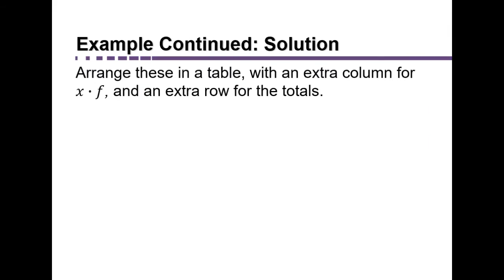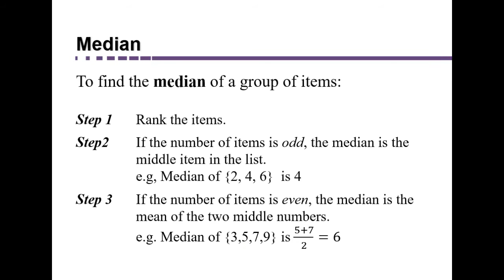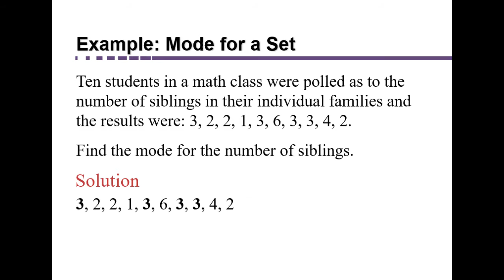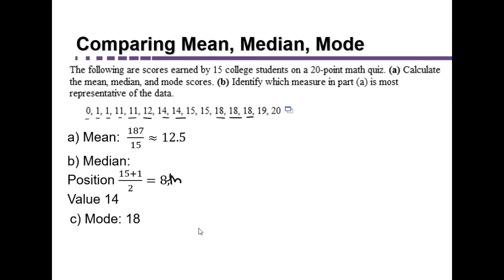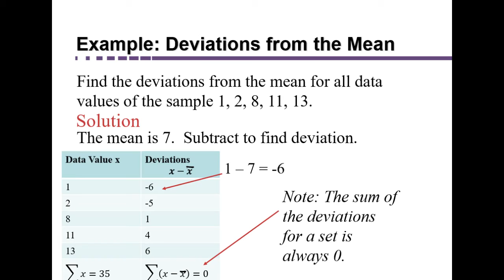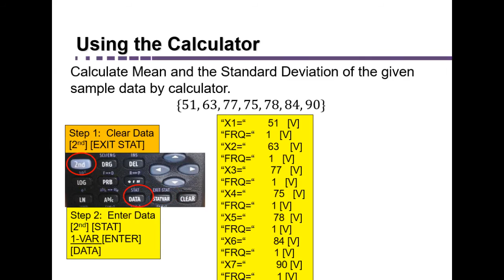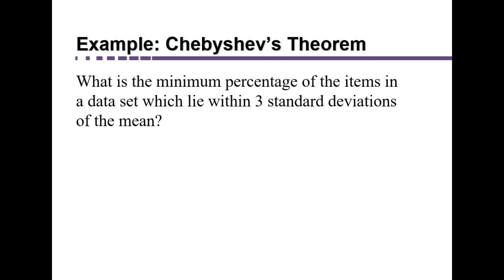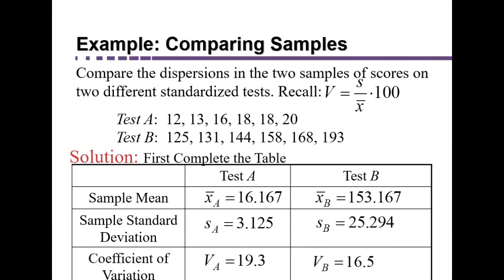Central Tendency and Dispersion in Statistics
This lecture was a live chat for my MGF1106 class.
The video is part of our Statistics Chapter.  We discuss a "weighted mean" as well as median and mode, which are the three main measures of Central Tendency.  This includes instructions for using the TI30XIIS calculator to find the mean.
Then we discuss Measures of Dispersion: Range, Standard Deviation. And we see that if we know how to use the TI20XIIS calculator to find the mean, it is very easy to also find the Standard deviation.